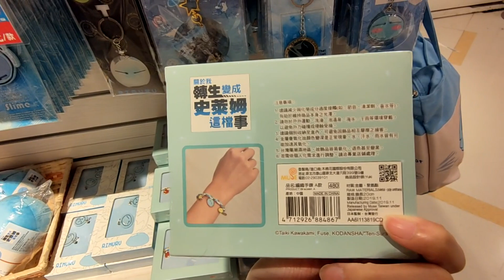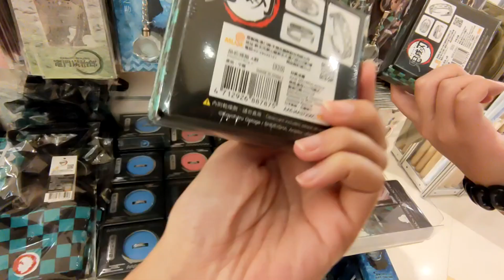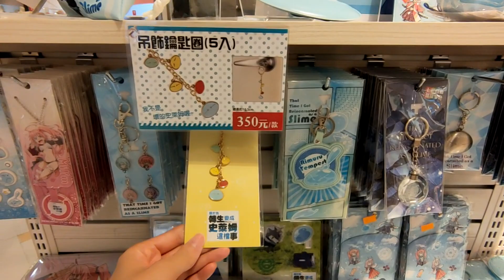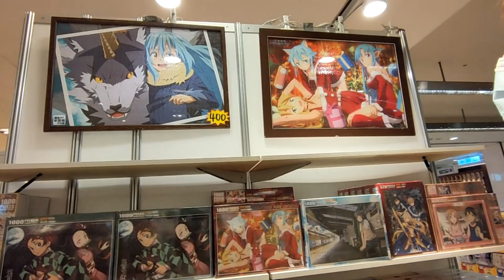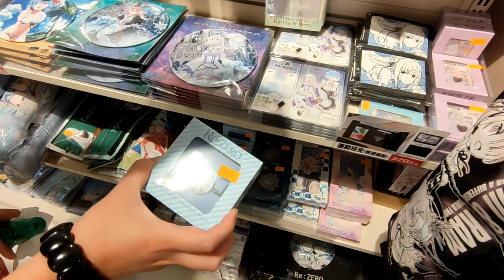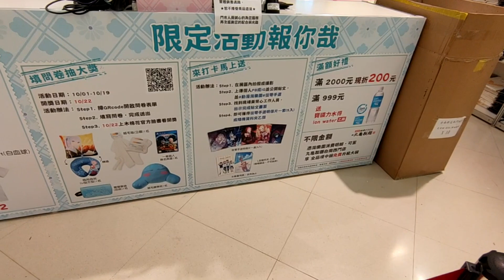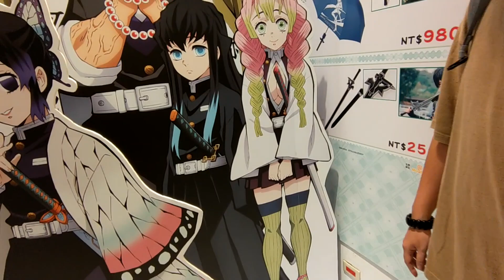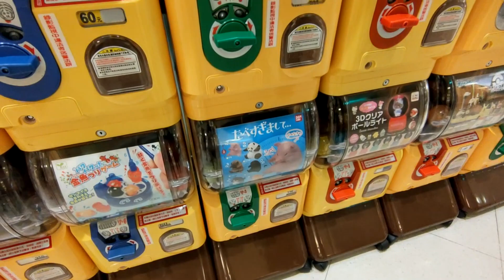逛新天地木棉花 快閃店 各種動漫週邊都有【Bobo TV日常】